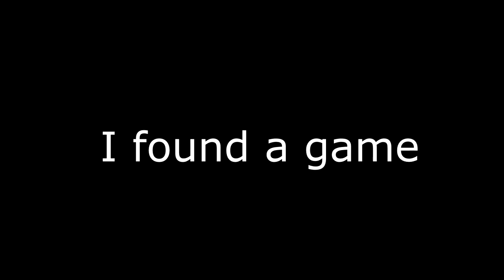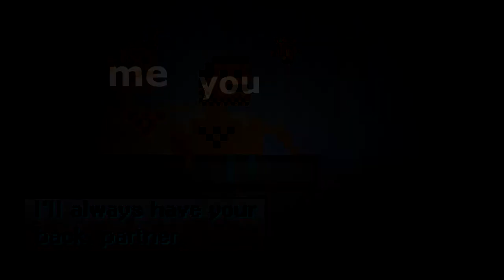8 BIT DONGS! | Shower With Your Dad Simulator 2015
Yeah... Well. I take a shower with my dad(s). Enjoy!

Just have fun, please. - Jäger (Lew)